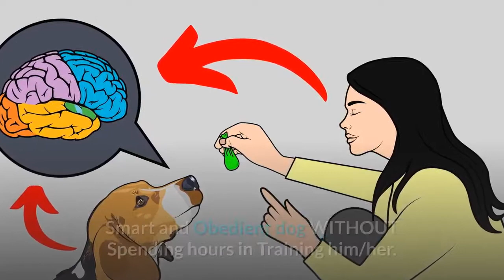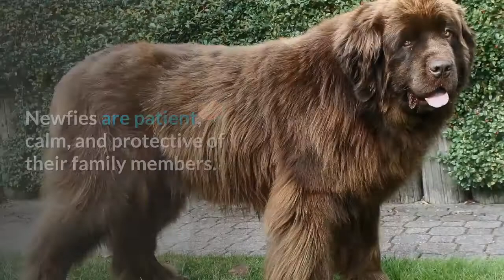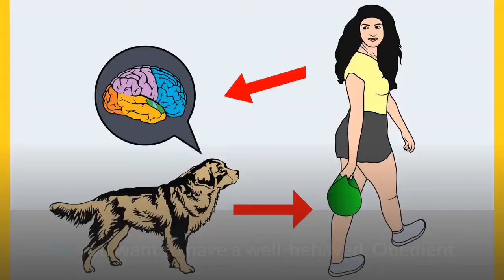The 10 Best Dog Breeds that get along with Cats 🐶 🐈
A majority of people will tell you that they are either a dog or a cat person—while others couldn't think of living without both.

If the latter describes you, you will find that some dogs tend to look at smaller creatures in the family as something to take care of.

For example, working dogs were bred to watch over and protect other animals or human family members.

Some hounds (scenthounds) were bred to work closely in packs, so they are usually friendly with other furry family members, cats included. Sporting dogs like retrievers and spaniels are friendly and often get along with anyone, including cats.

Toy dogs are small and were mostly bred to be loving companions. Take a look at 10 dog breeds that have a tendency to get along with feline buddies and the traits make them ideal companions.